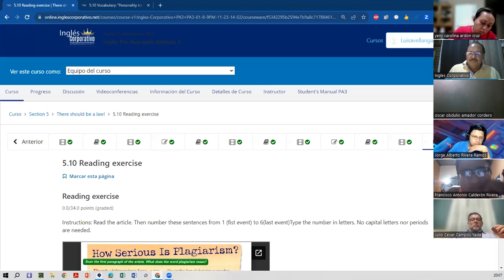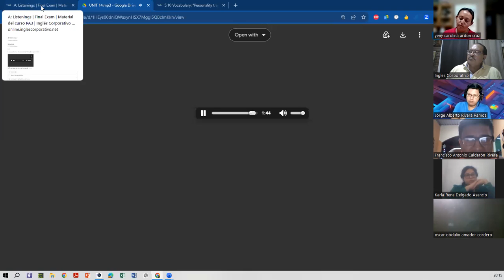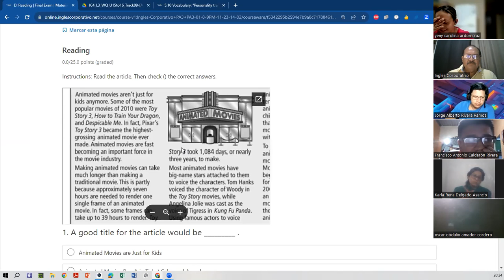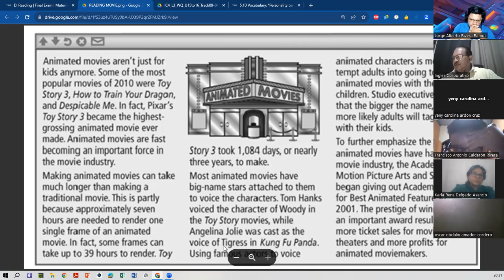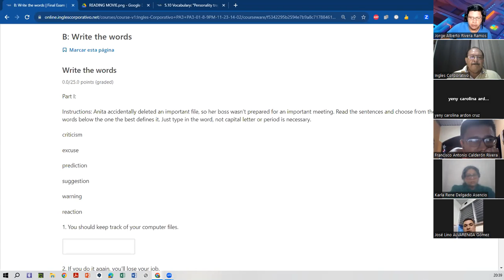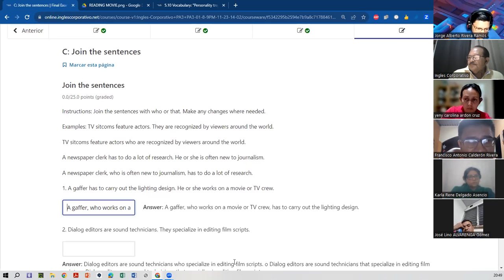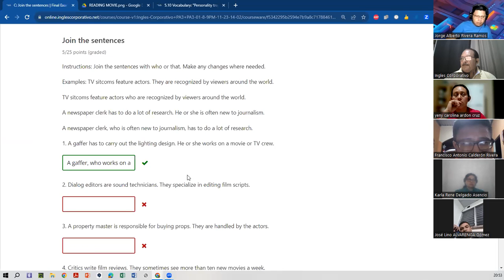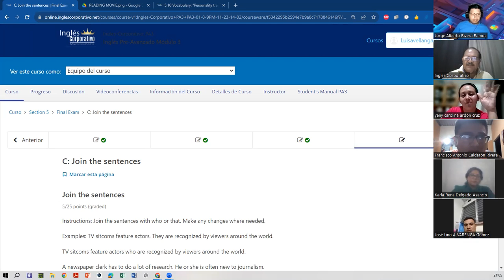SESSION 15-11-12-2023-FI-REGA-160-AVELLAN-FINAL EXAM